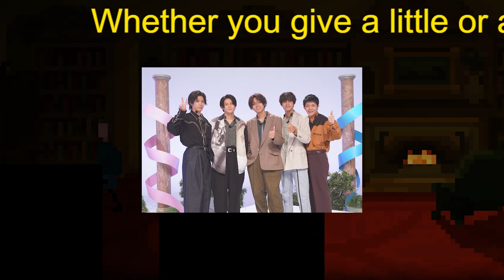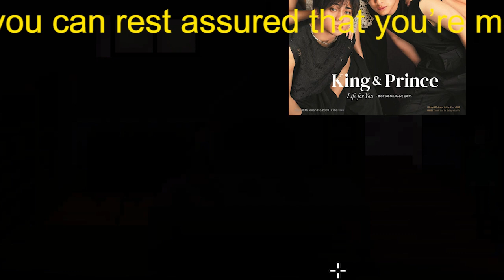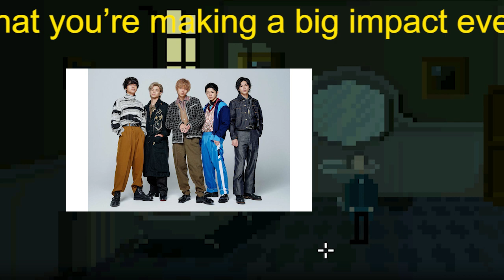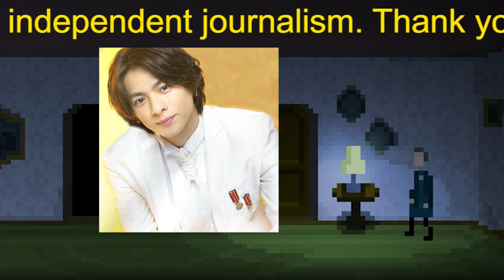【平野紫耀】キンプリに“新メンバー”加入!? ファンも歓迎のお相手は｢岸優太の頬に何度もキス｣＆高橋海人｢残留決断｣の裏に木村拓哉の影…【2023年前期 “キンプリ事件”TOP2】